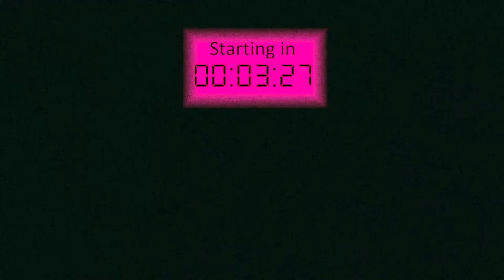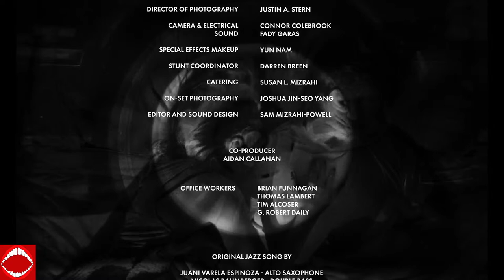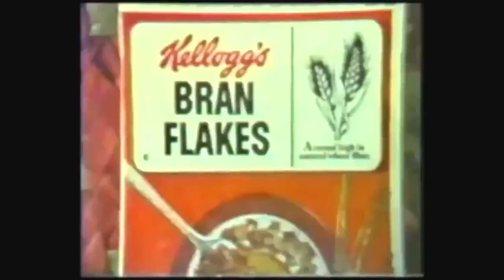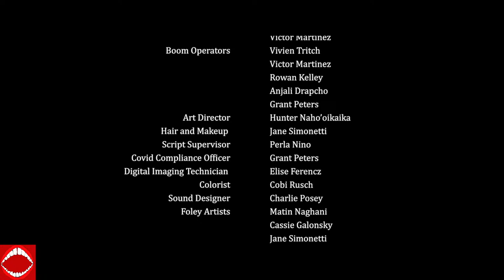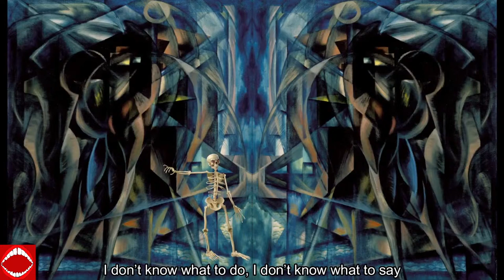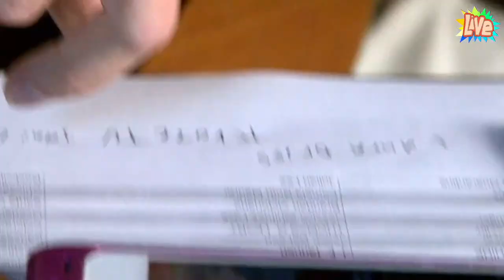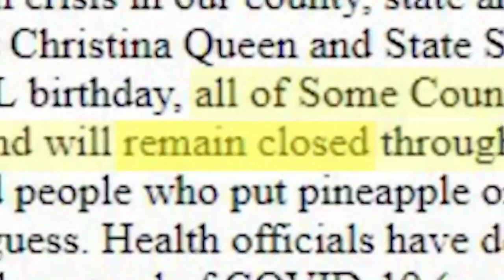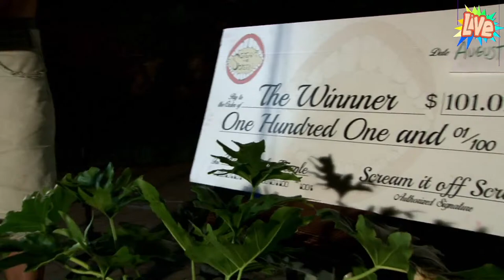August 2022 Virtual Short Film GONG Show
You've never played a game like this before. Join the livestream to vote 𝙂𝙊𝙉𝙂 𝙄𝙏! or 𝙇𝙀𝙏 𝙞𝙩 𝙋𝙇𝘼𝙔! on each short film. None of the films are prescreened, we have no idea what is going to play. Competing filmmakers are drawn from a lottery at the beginning of the show. Tune in 15mins early to see which big balls get drawn!

Donations go to the winner's cash prize & keeping the show alive.
We've never charge an entry fee, and have no corporate sponsors. So please, chip in if you're able.

𝐇𝐎𝐖 𝐓𝐎 𝐏𝐋𝐀𝐘 𝐓𝐇𝐄 𝐆𝐀𝐌𝐄:
During each short film, a red square will pop up in the corner of the screen. This means a link has been provided in the livestream chat; click on the link to vote 𝙇𝙀𝙏 𝙞𝙩 𝙋𝙇𝘼𝙔! or 𝙂𝙊𝙉𝙂 𝙄𝙏!. Gonged films will be cut short and no longer eligible to win. We'll give you another link to vote for your favorite at the end of the night. Winner takes home the BIG NASTY CA$H PRIZE and goes on to compete in the best of 2022 competition (where the prize is much bigger, and much nastier).

 Films less than  4 minutes get the red square at the half way point.
 Films more than 4 minutes get the red square at the 3 minute mark.

𝐋𝐎𝐓𝐓𝐄𝐑𝐘
Tune in 15mins before showtime to see which filmmakers are pulled from the lottery to compete. Filmmakers are required to stay, participate, and watch the show in its entirety - regardless of their film being drawn to compete. If they leave, they can kiss their IP address goodbye-bye.